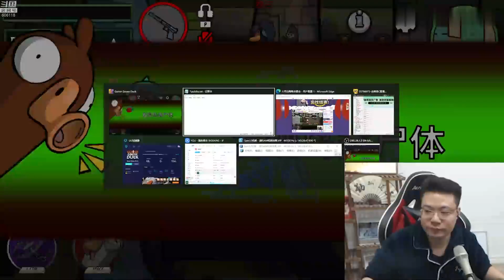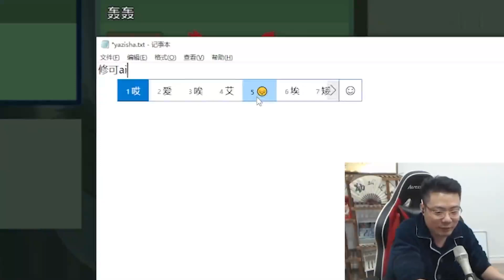【大司马】叁三刁德一经典双狼，谁知关键时刻出岔子，然而结局再次逆天